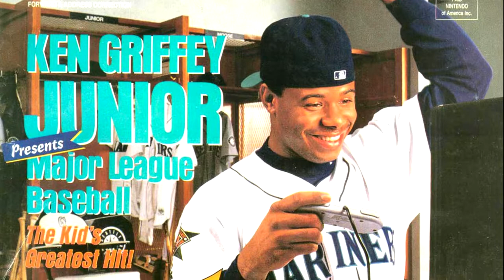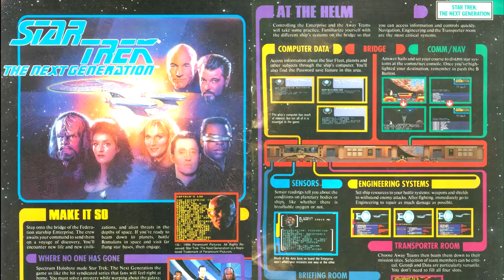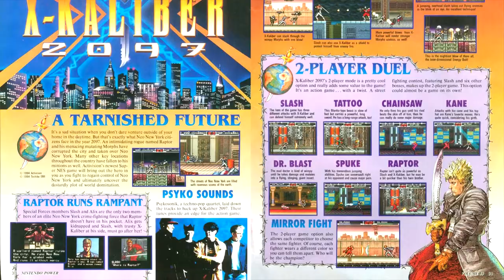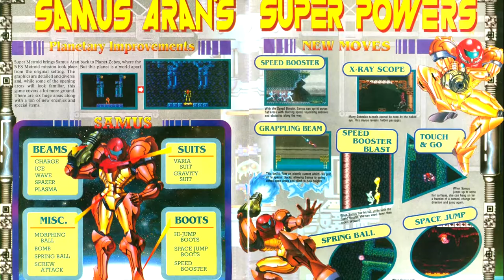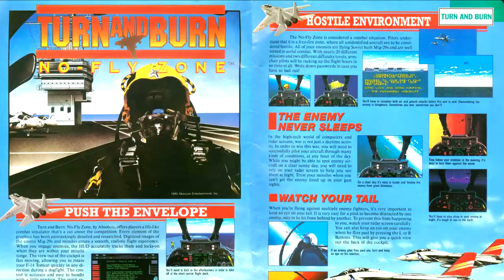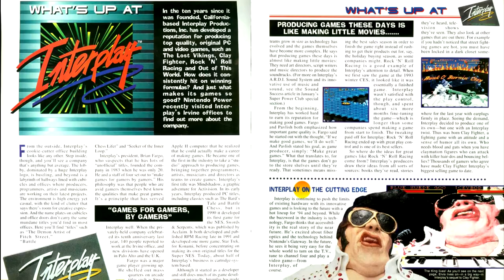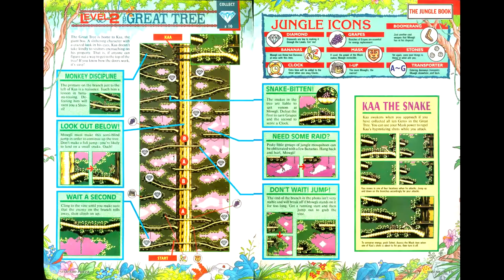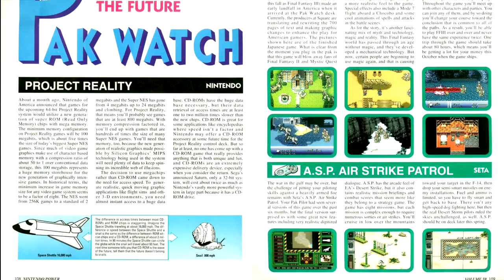Nintendo Power Retrospectives - Part 76 (Fixed)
We're one issue away from the end of Nintendo Power Year 6, with issue #58.

(Note: The previous upload had some audio issues, this fixes those issues).

Games Reviewed:
Ken Griffey Jr. Baseball - Nintendo
Star Trek: The Next Generation - Spectrum Holobyte
Mickey's Ultimate Challenge - Hi Tech Expression
X-Calibur 2097 - Activision
Time Trax - THQ
Turn & Burn: No Fly Zone - Absolute Entertainment
Super Pinball: Behind the Mask - Meldac
Pinball Dreams - GameTek
Prehistorik Man - Titus Interactive
The Jungle Book - Virgin Interactive